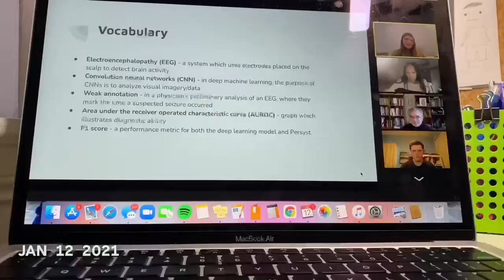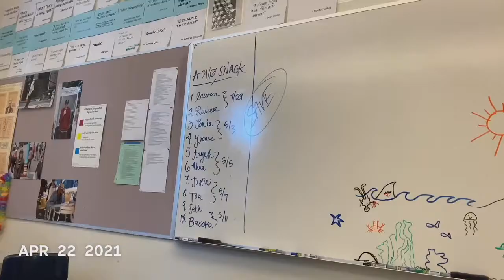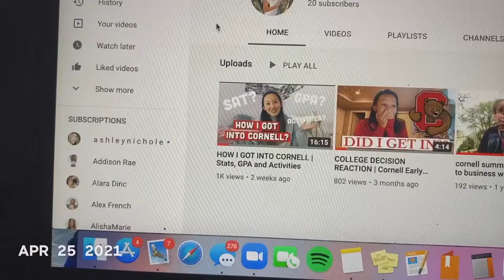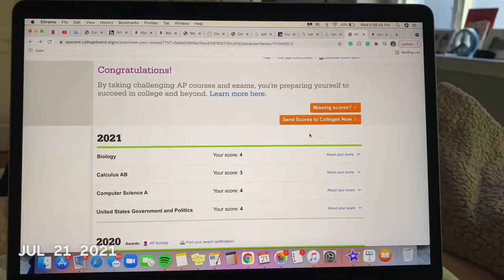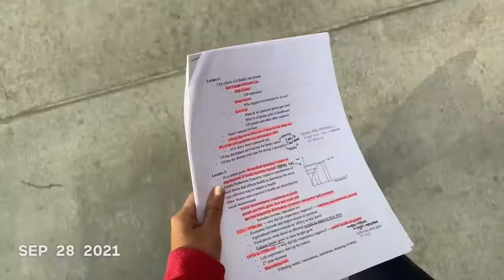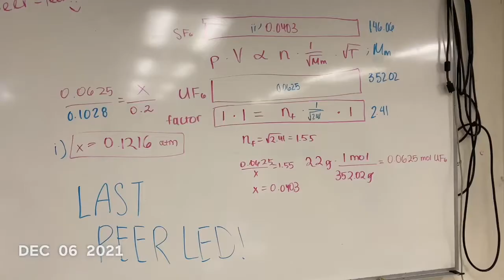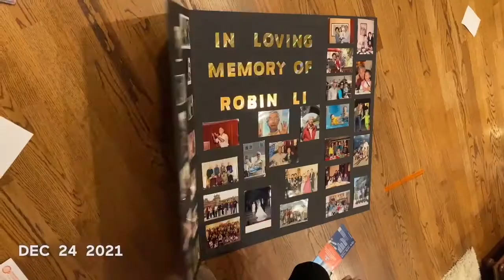One Second a Day | 2021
Here is my 1 second a day for 2021. Hands down the best year yet!